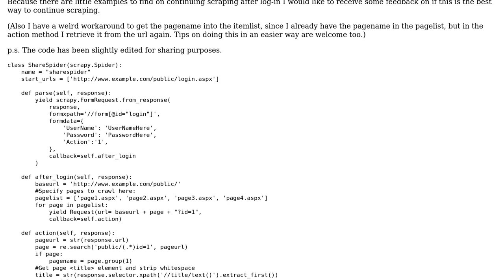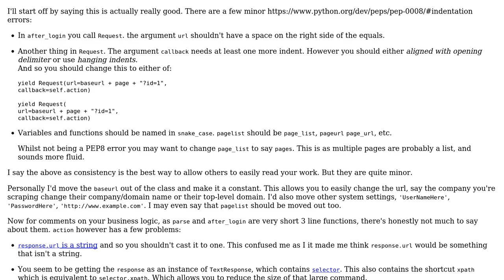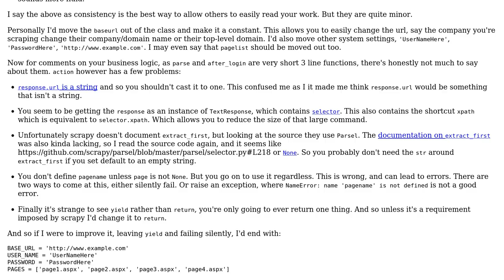Scraping after login using Scrapy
With thanks & praise to God, and with thanks to the many people who have made this project possible! You are responsible for your own actions.